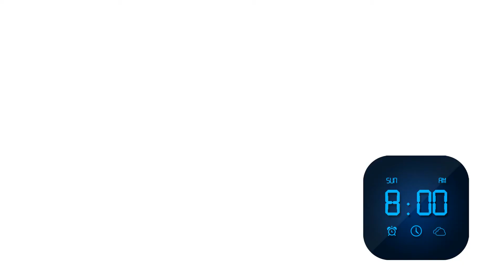Alarm clock for deep sleepers (Motivational Video Wake Up ) Never Give up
2023 latest Motivational Video